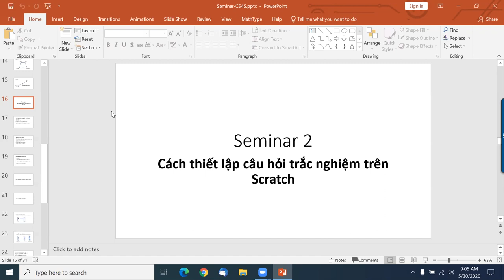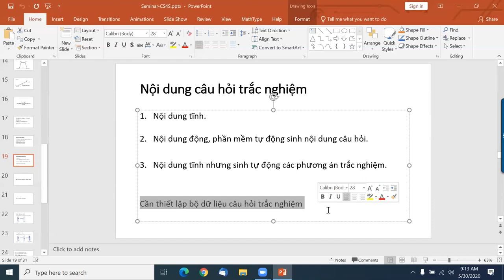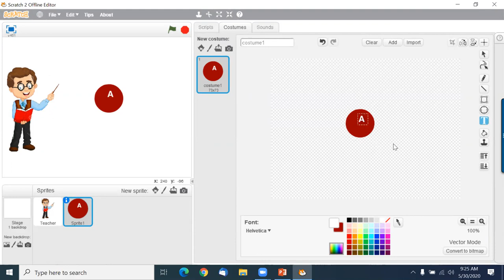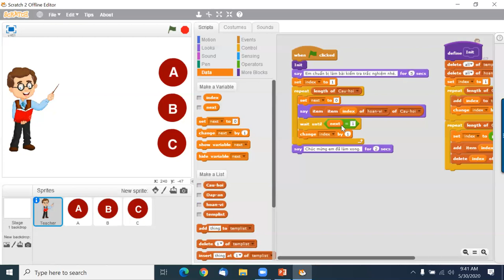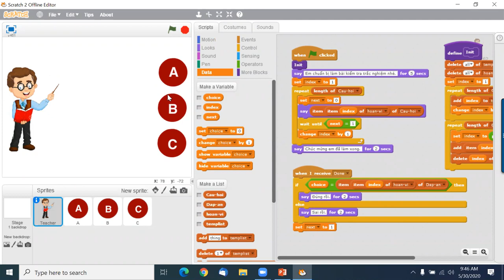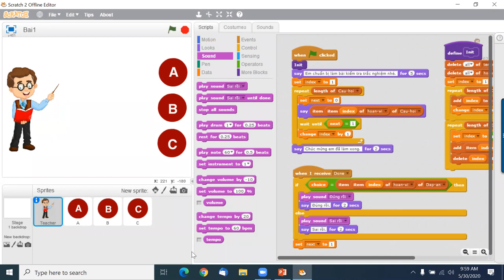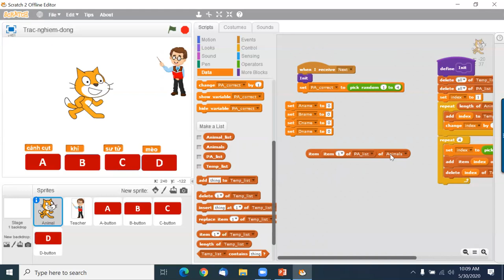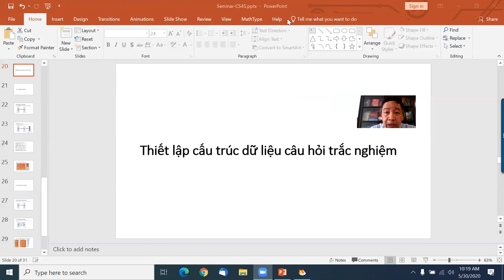Seminar 2 - CS4S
Video buổi seminar thứ 2 - S2 - CS4S